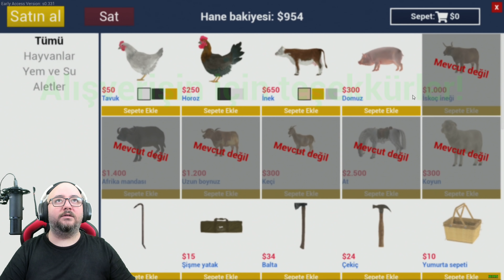AYI ETİNDEN PARAYI KIRIYORUZ // AYI AVLIYORUZ | RANCH SIMULATOR #3 !!